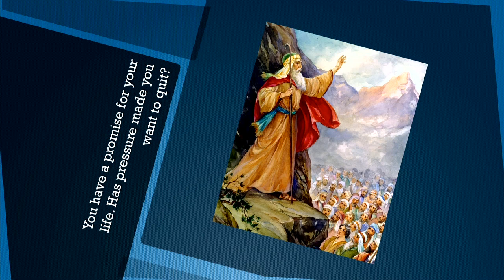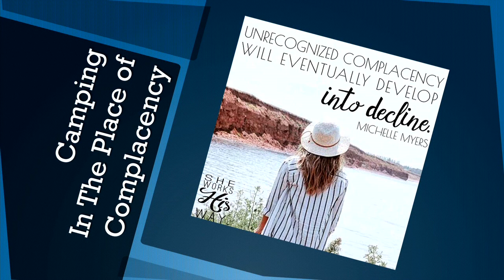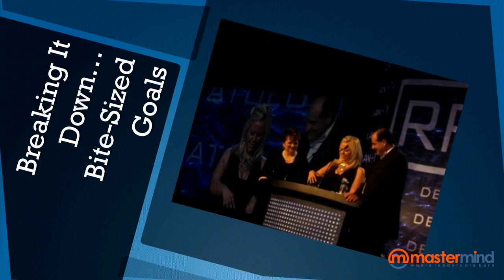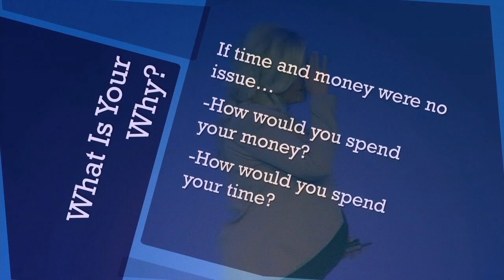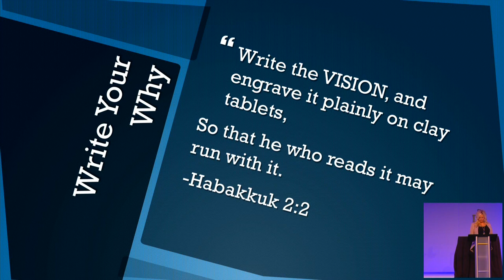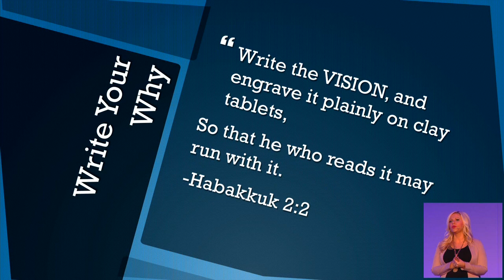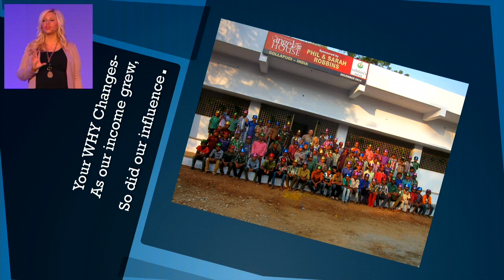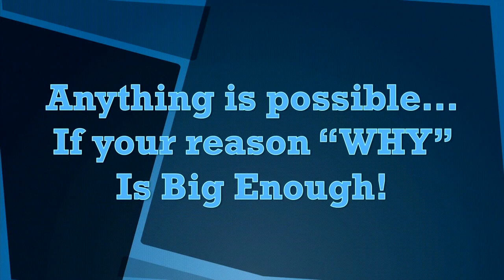Sarah Robbins Leadership Speaking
SarahRobbins.Com Sarah Robbins keynote speaker.